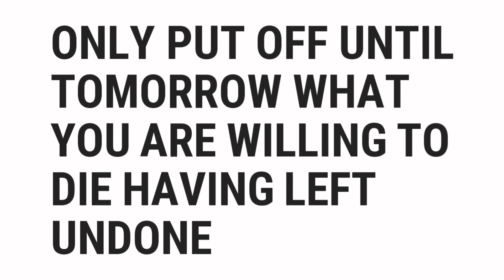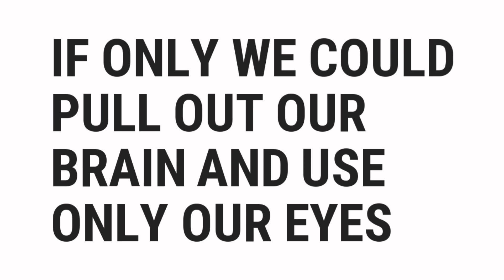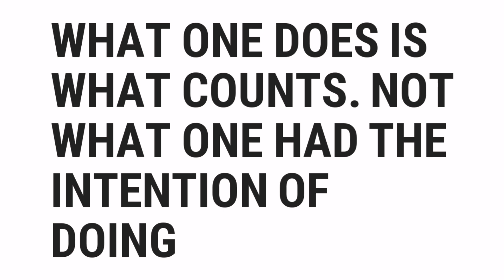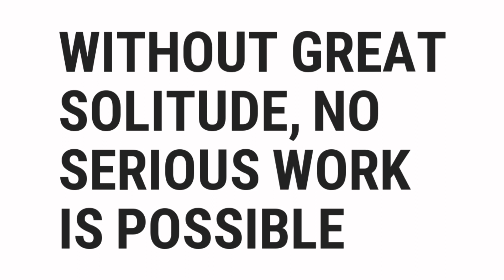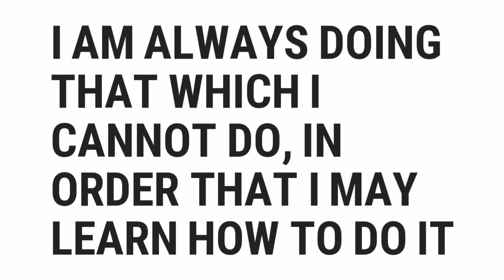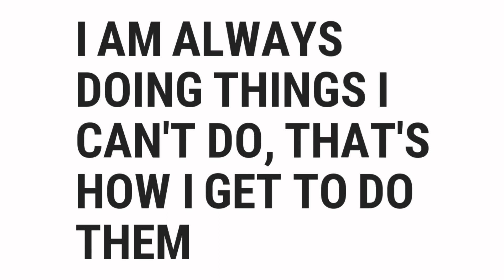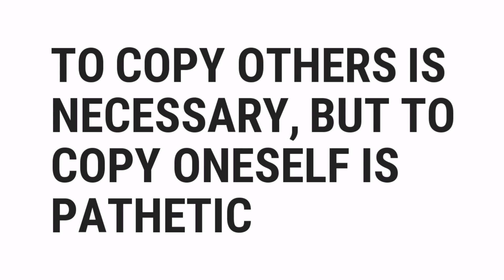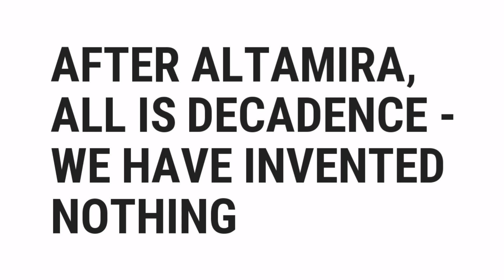Pablo Picasso | Best Inspirational Quotes | Top Quotes Online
Pablo Picasso (Quotes)

░▒▓█ 𝕎𝕖𝕝𝕔𝕠𝕞𝕖 █▓▒░

⚡𝙏𝙤𝙥 𝙌𝙪𝙤𝙩𝙚𝙨 𝙊𝙣𝙡𝙞𝙣𝙚⚡

░▒▓█ ℂ𝕙𝕒𝕡𝕥𝕖𝕣𝕤 █▓▒░

(00:00) Everything you can imagine is real

(00:06) Art is the lie that enables us to realize the truth

(00:12) Art washes away from the soul the dust of everyday life

(00:18) Learn the rules like a pro, so you can break them like an artist

(00:24) Only put off until tomorrow what you are willing to die having left undone

(00:30) What a dreadful thing! Taste is the enemy of creativeness

(00:36) It takes a very long time to become young

(00:42) The chief enemy of creativity is good sense

(00:48) Inspiration exists, but it has to find you working

(00:54) I am always doing that which I can not do, in order that I may learn how to do it

(01:00) Bad artists copy. Good artists steal

(01:06) The meaning of life is to find your gift. The purpose of life is to give it away

(01:12) The world doesn't make sense, so why should I paint pictures that do?

(01:18) Painting is just another way of keeping a diary

(01:24) There are only two types of women: goddesses and doormats

(01:30) Computers are useless. They can only give you answers

(01:36) I'd like to live as a poor man with lots of money

(01:42) It took me four years to paint like Raphael, but a lifetime to paint like a child

(01:48) If only we could pull out our brain and use only our eyes

(01:54) I do not seek. I find

(02:00) To draw, you must close your eyes and sing

(02:06) Good atists copy, great artists steal

(02:12) Youth has no age

(02:18) If I don't have red, I use blue

(02:24) I paint objects as I think them, not as I see them.

(02:30) Action is the foundational key to all success

(02:36) I begin with an idea and then it becomes something else

(02:42) What one does is what counts. Not what one had the intention of doing

(02:48) All art is erotic

(02:54) Give me a museum and I'll fill it

(03:00) Every act of creation is first of all an act of destruction

(03:06) Go and do the things you can't. That is how you get to do them

(03:12) Love is the greatest refreshment in life

(03:18) Art is the elimination of the unnecessary

(03:24) Without great solitude, no serious work is possible

(03:30) You don't make art, you find it

(03:36) Everything is a miracle. It is a miracle that one does not melt in one's bath

(03:42) We don't grow older we grow riper

(03:48) Colors, like features, follow the changes of the emotions

(03:54) Anything new, anything worth doing, can't be recognized

(04:00) The purpose of art is washing the dust of daily life off our souls

(04:06) You have to have an idea of what you are going to do, but it should be a vague idea

(04:12) I am always doing that which I cannot do, in order that I may learn how to do it

(04:18) Painting is stronger than me, it makes me do it's bidding

(04:24) It took me a lifetime

(04:30) Who sees the human face correctly: the photographer, the mirror, or the painter?

(04:36) Sex and art are the same thing

(04:42) The people who make art their business are mostly imposters

(04:48) It is your work in life that is the ultimate seduction

(04:54) The older you get, the stronger the wind gets — and it's always in your face

(05:00) We have learned nothing in twelve thousand years

(05:06) Art is a lie that reveals the truth

(05:12) When I was a kid I drew like Michelangelo. It took me years to learn to draw like a kid

(05:18) To find is the thing

(05:24) I'm not a developer. I am

(05:30) My hand tells me what I’m thinking

(05:36) You have to know how to be vulgar. Paint with four-letter words

(05:42) It takes a long time to grow young

(05:48) I am always doing things I can't do, that's how I get to do them

(05:54) Imagination is real

(06:00) Art is theft

(06:06) I want to live like a poor man with lots of money

(06:12) Art is a lie that makes us realize truth

(06:18) What one does is what counts and not what one had the intention of doing

░▒▓█ 𝕃𝕚𝕔𝕖𝕟𝕔𝕖 █▓▒░

░▒▓█ ℍ𝕒𝕤𝕙𝕥𝕒𝕘𝕤 █▓▒░